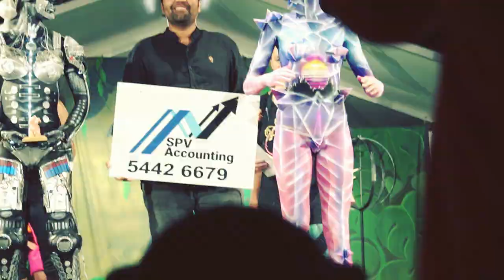Australia's Best Body Art Festival (18+) 호주 선샤인코스트 보디아트 페스티발 ボディーアート祭 day time show オーストラリア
Australia's premier body painting event - a free event with awesome art and Body painting, wearable art, live music

호주에서 가장 아름다운 지역인 퀸즈랜드의 선샤인코스트
누사의 내륙에 있는 작은 도시인 쿠로이
해마다 호주 최고의 보디아트 페스티발이 열린다.
주변에 수많은 관광명소들,
저렴한 숙박을 원한다면 투어리스트 파크에서 캠핑을 추천.
선샤인코스트 힌터랜드와 끝없이 펼쳐진 수많은 아름다운 비치와 국립공원
다양한 자연경관 볼거리와 동식물들 그리고 눈부신 태양.

オーストラリアのクイーンズランド州、サンシャインコーストの奥地にある小さな町クーロイで行われるボディーアート祭では、全身や顔にカラフルなアートが描かれている様子を鑑賞出来ます。